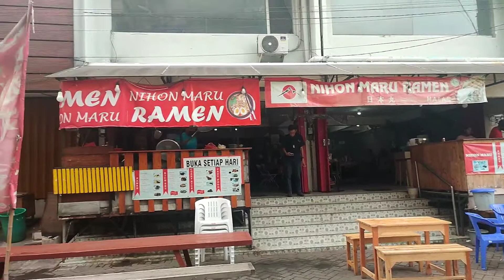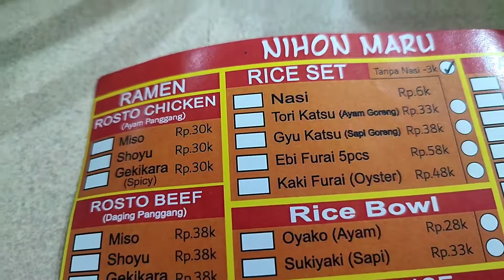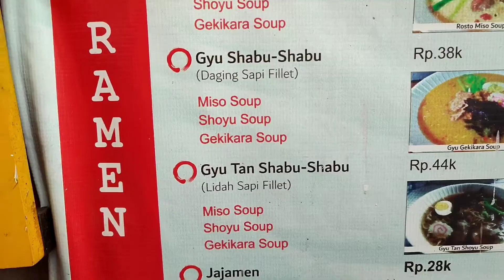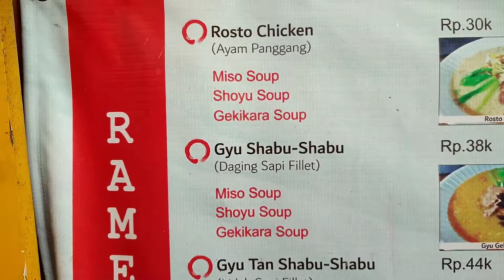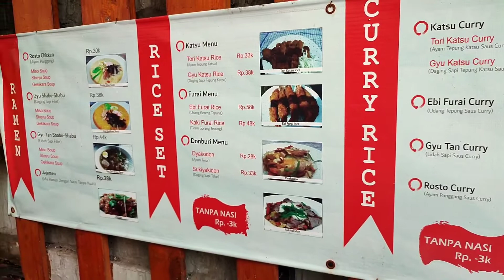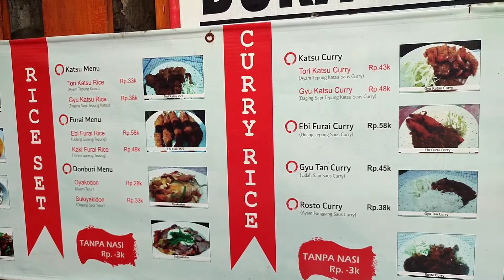NIHON MARU RAMEN ASLI JEPANG || ownernya dari Jepang asli.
ALAMAT MIHON MARU RAMEN.

Pertokoan Darmo Park 2 jl Mayjen Sungkono no 20 Surabaya.Jawa Timur.Indonesia.